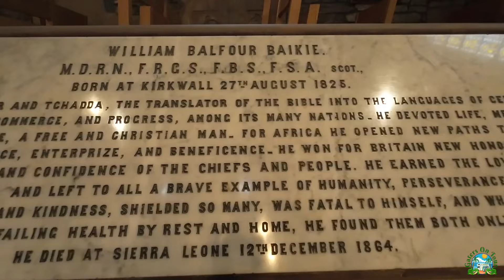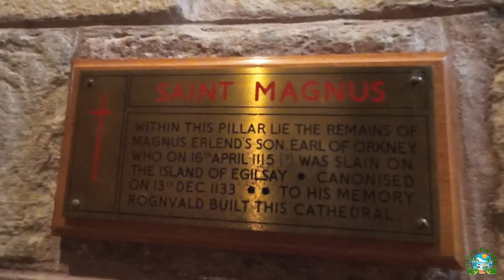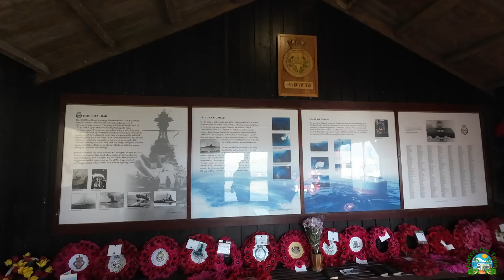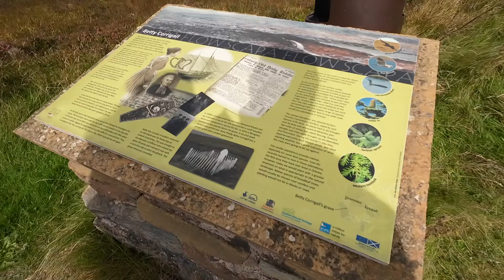VANLIFE ORKNEY// LEAVING TO KEEP OURSELVES SAFE : YOU NEED TO DO THIS AT TIMES!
Living in the van has its ups and downs and when you have to go you have to go!!!
We get away from our park up to keep us safe. Not what we expected when we parked up the day before!!
Come along on our journey as we discover the Highlands of Scotland and Beyond

VANLIFE// LEAVING TO KEEP OURSELVES SAFE :  YOU NEED TO DO THIS AT TIMES!

Facebook  Gaters on Tour
Gaters on Tour on Instagram
Gaters on Tour TikTok

Equiment we use:
DJI DRONE
DJI OSMO ACTION 3
DJI GIMBAL
RODES WIRELESS TWO MICROPHONES